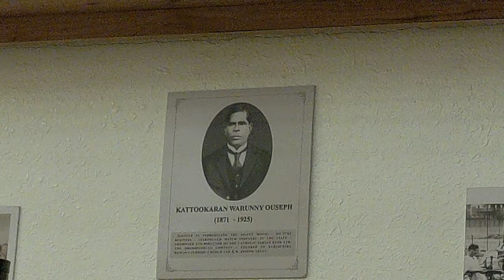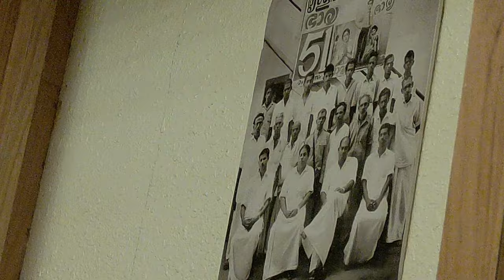Jose Theatre Thrissur Kerala 😍.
Jos Theatre is the first permanent movie theatre in Kerala. Located in Swaraj Round in Thrissur city, it was built by Kattukkaran Varunny Joseph, the first man to screen the film in Kerala. The movie theatre was earlier known as Jose Electrical Bioscope